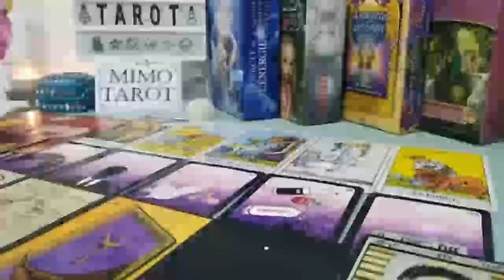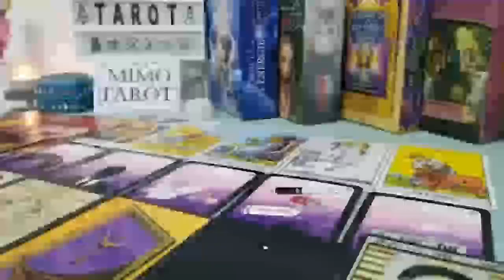AQUARIUS TAROT LOVE READING, SOMETHING IS ABOUT TO HAPPEN HERE